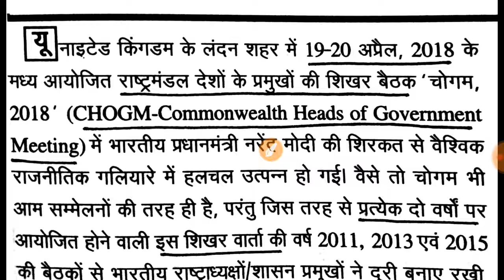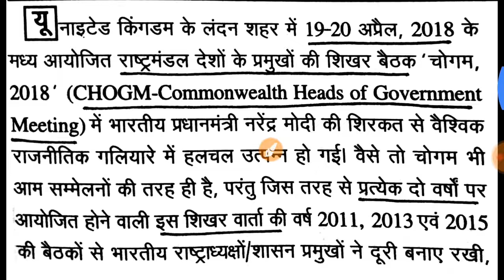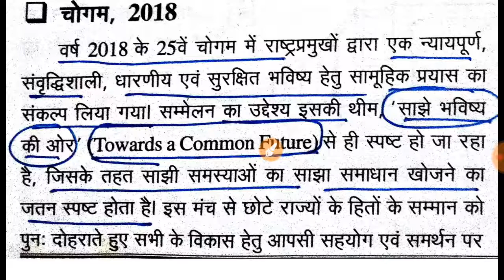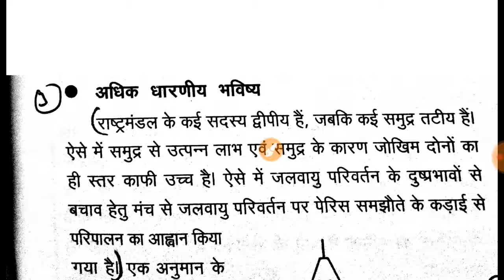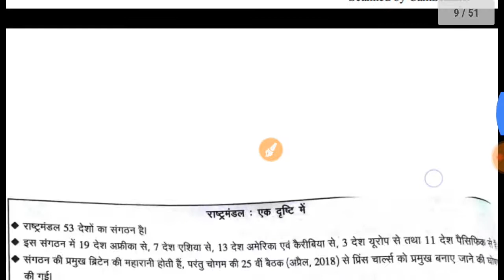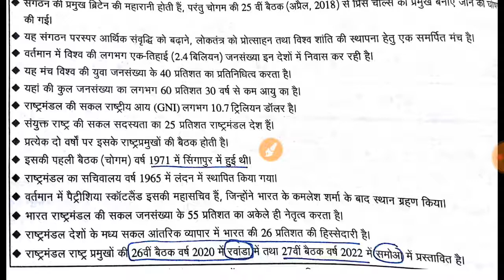CURRENT AFFAIRS 2018 CHOGM 2018